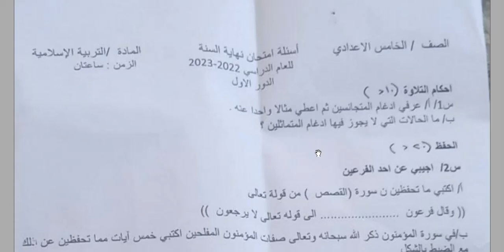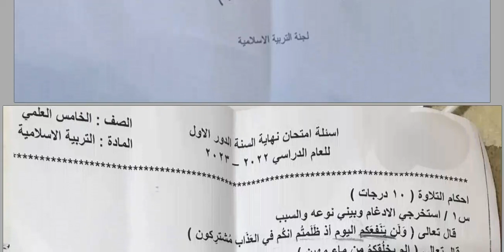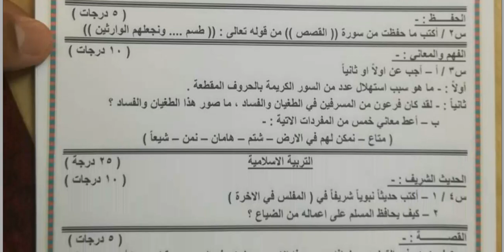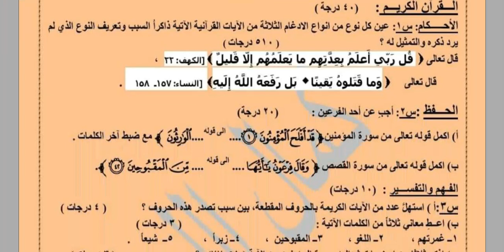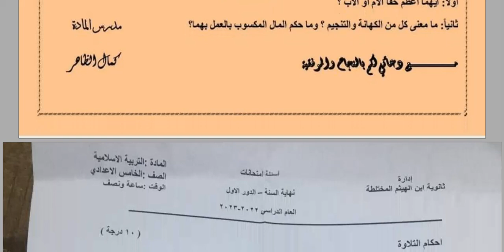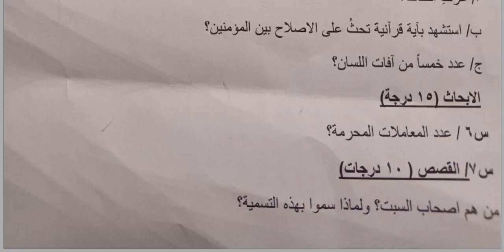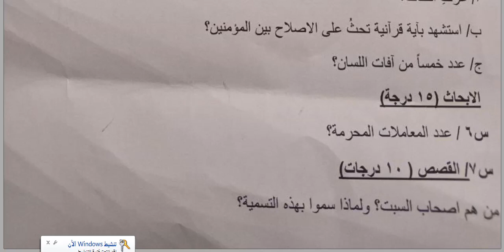نماذج لاسئلة اسلامية للصف الخامس الاعدادي الدور الاول 2023